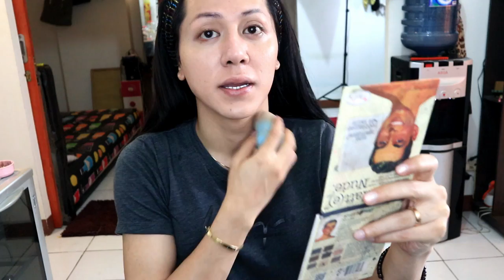THE BEST TUTORIAL DAILY MAKEUP 2018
Hallo all this is my new channel in youtube.